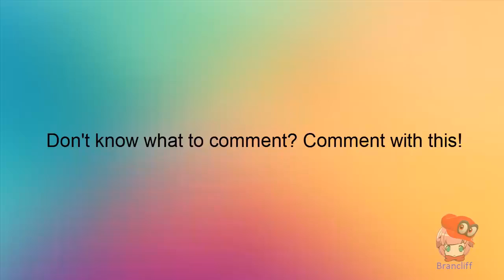Elsword - Casual Henirs #4 - Elrianode Upgrades Edition